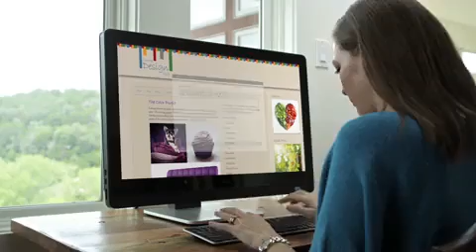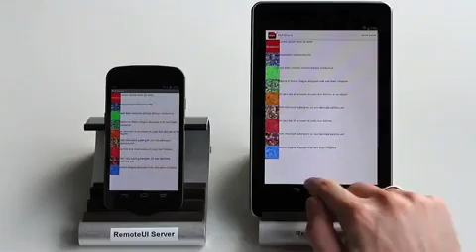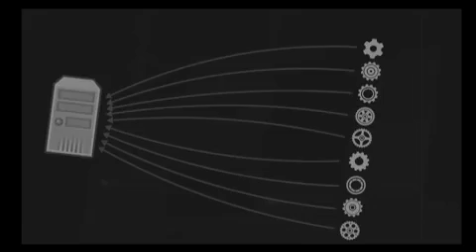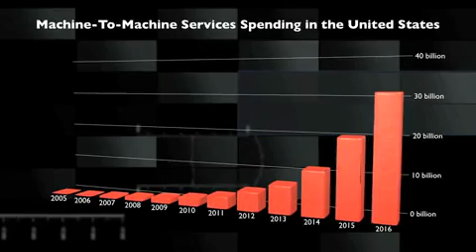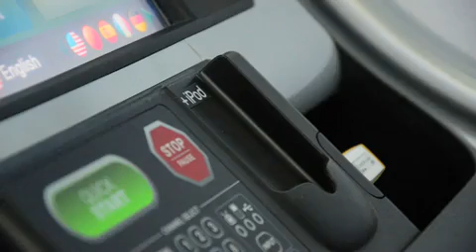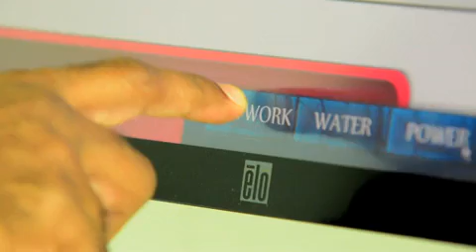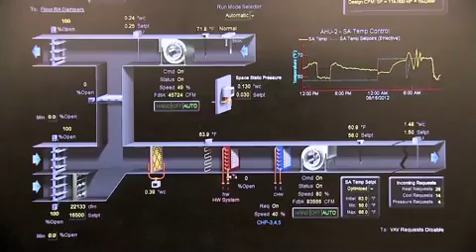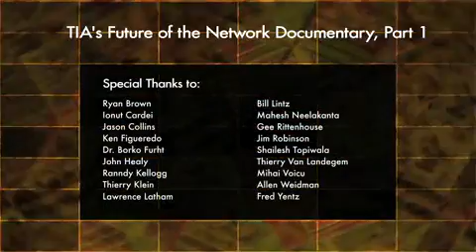Internet of Things and M2M documentary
Internet of Things and M2M documentary by TIA2013